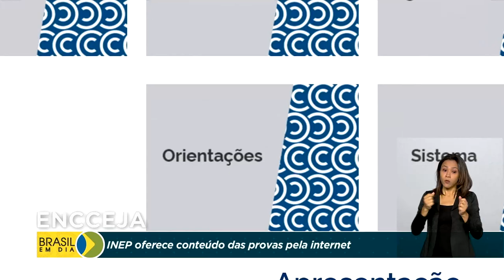Inep oferece conteúdo das provas do Encceja pela internet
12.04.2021 - Quem não concluiu os estudos na idade adequada tem a oportunidade de fazer o Exame Nacional para Certificação de Competências de Jovens e Adultos. As provas serão agora em abril e o Inep oferece o conteúdo das avaliações pela internet.